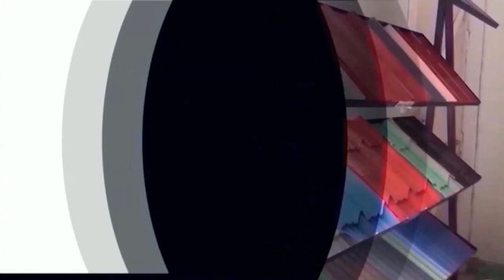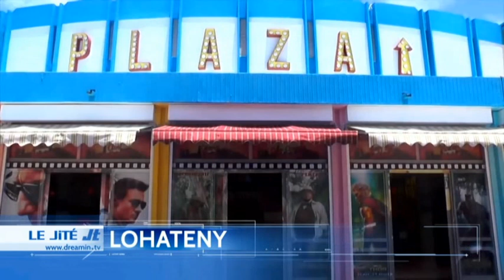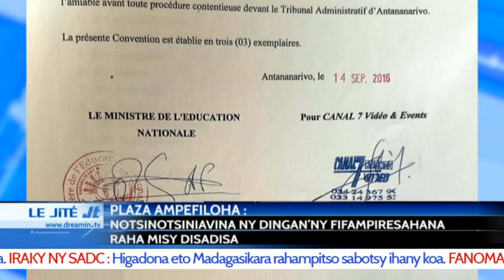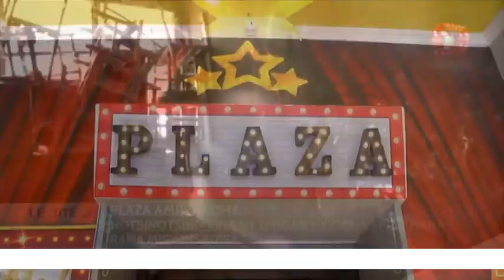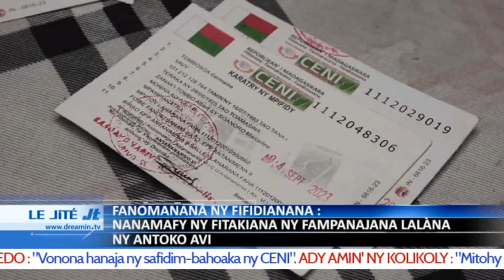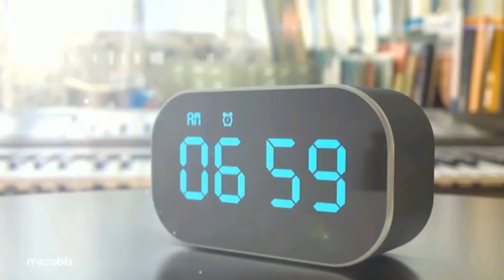LE JITE 06 OCTOBRE 2023